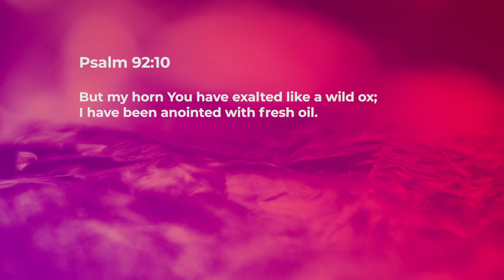A Fresh Anointing For A New Season - Ashish Raichur | Daily Devotion, January 03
"Today's Devotional - “A Fresh Anointing For A New Season"